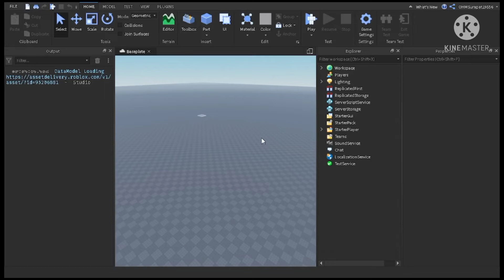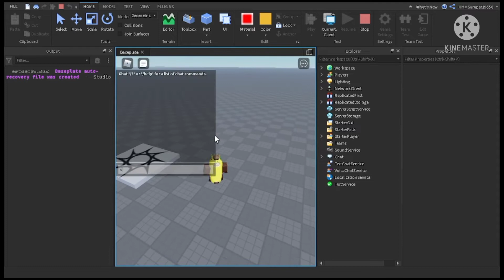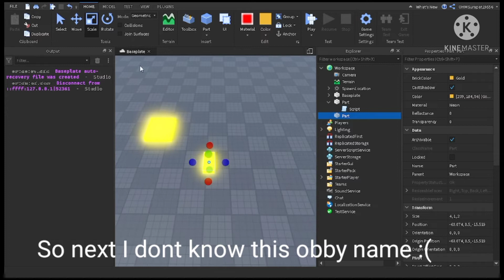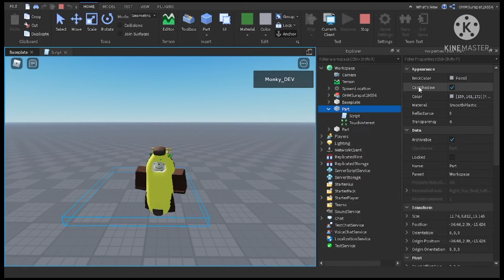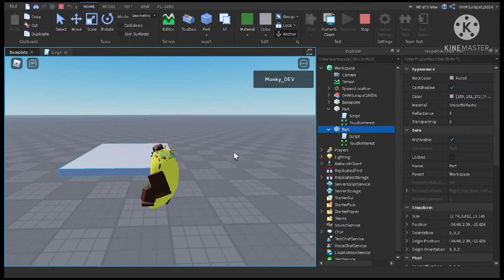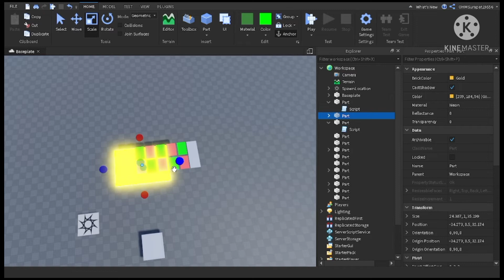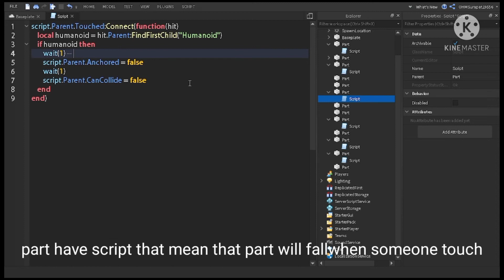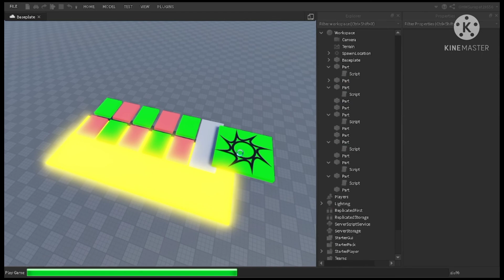Roblox Studio | Tutorial How to make Obby trap parts Ep.1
Guys this here is no script for copy you should write for yourself :(